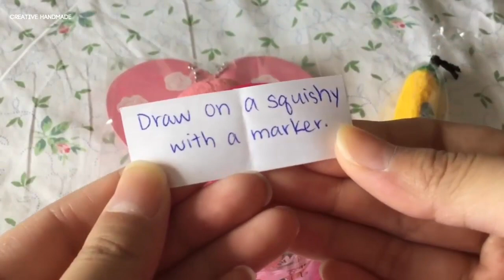Hướng dẫn làm squishy bữa sáng | Creative Handmade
Các bạn đang xem: Hướng dẫn làm squishy bữa sáng